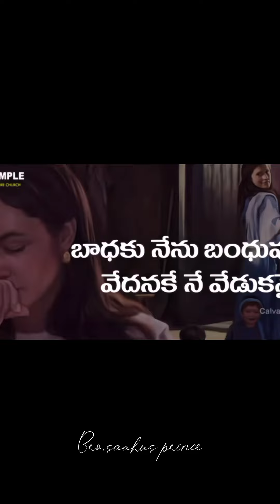bhaku nenu/saahus prince song //Telugu Christian song/Calvary temple/saahusprince